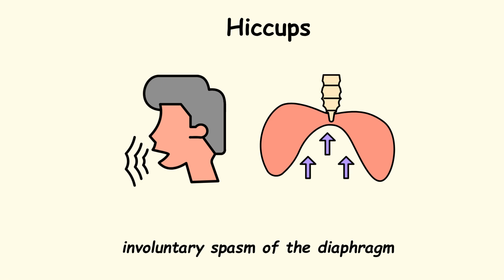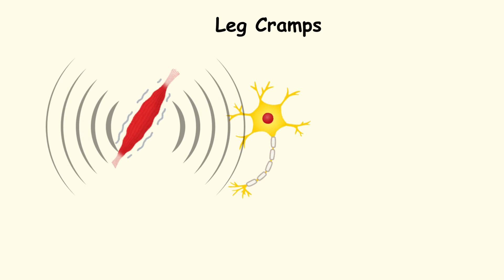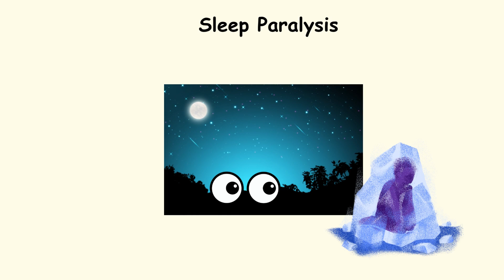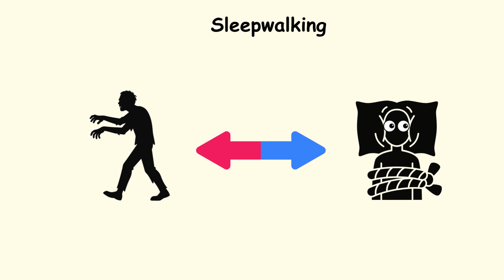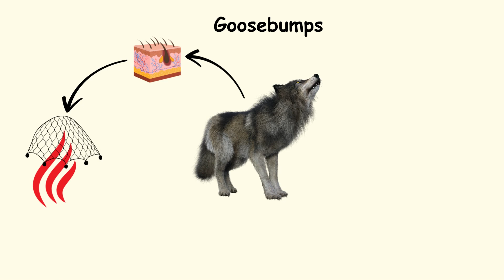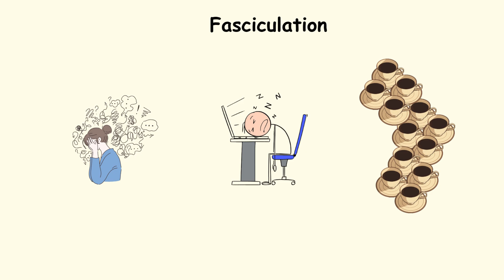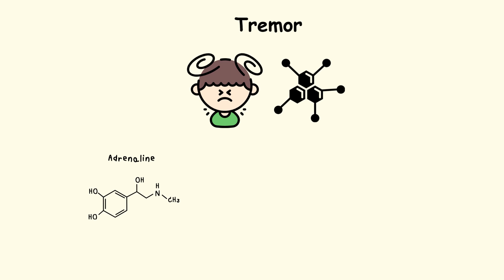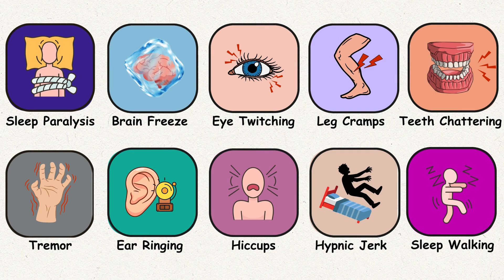Every Body Glitch Explained — From Brain Freeze to Sleep Paralysis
Why does a spoonful of ice cream trigger brain freeze? Why can your body wake up while your brain is still trapped in sleep paralysis? And why do some people hear a constant ringing in the ears (tinnitus) with no external sound at all?

In this episode, we investigate body glitches — brief, involuntary disruptions in the nervous system, sensory pathways, and brain signaling networks that reveal how the human body sometimes misfires. These moments aren’t failures — they’re side effects of a highly complex biological system running in real time.

If you’re fascinated by brain health, neurology, sleep science, cognitive psychology, and the hidden mechanisms behind everyday bodily experiences, this episode offers a clear, engaging explanation of why your body sometimes feels like it’s glitching.